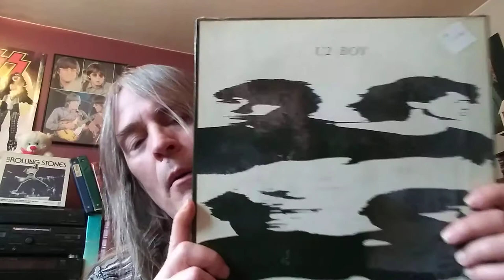U2--BOY songs ranked (worst to best)